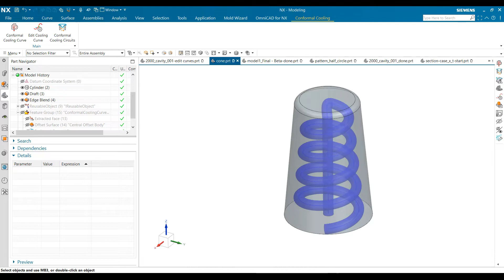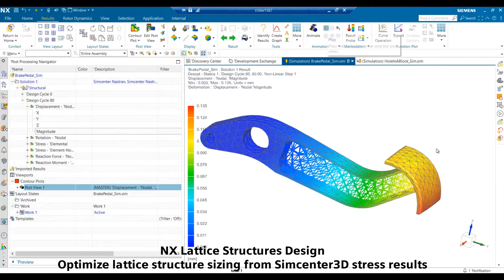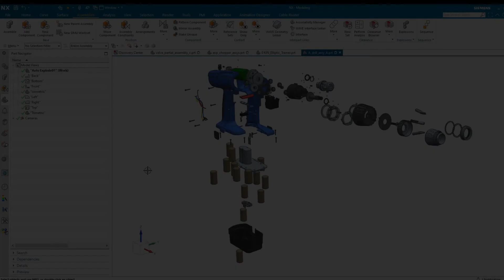NX 2007 in 2:07 minutes exciting new features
What’s new in NX December 2021 Release?
NX 2007 & 7 exciting new features & 02:07...
• Topology Optimizer
• Mold: Conformal Cooling Channel Design
• Nesting 2D
• Optimize lattice from Simcenter3D
• Lattice-like subdivision body
• NX Draw Shape
• Assemblies: Automatic exploded views